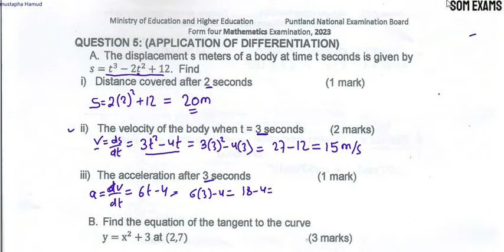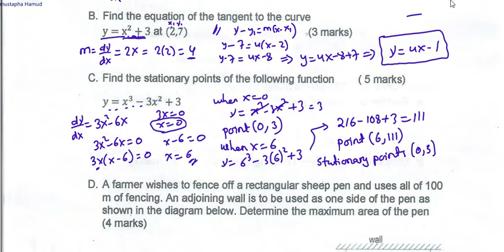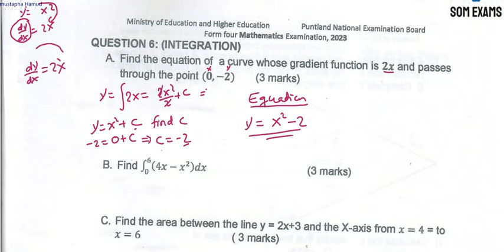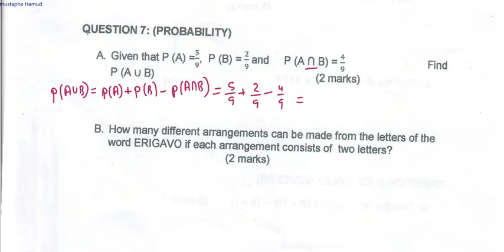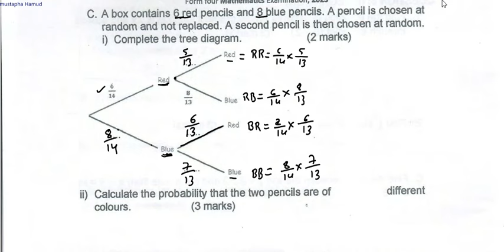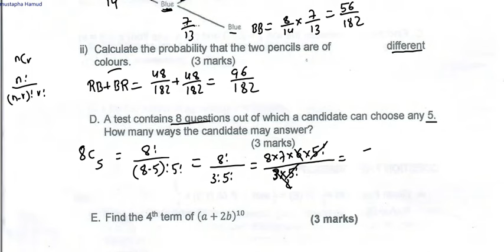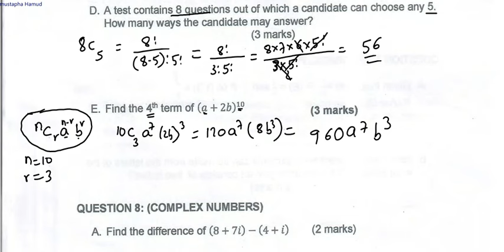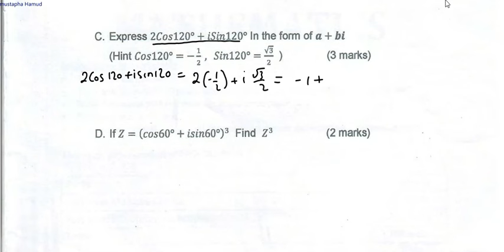puntland examination (MATHS" 2023 part three)